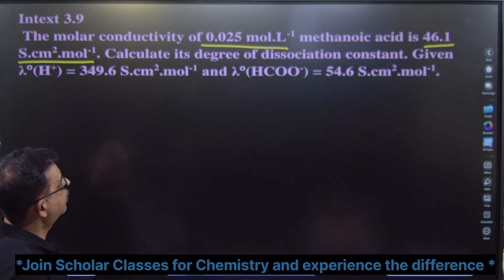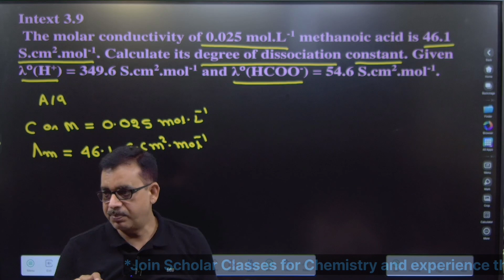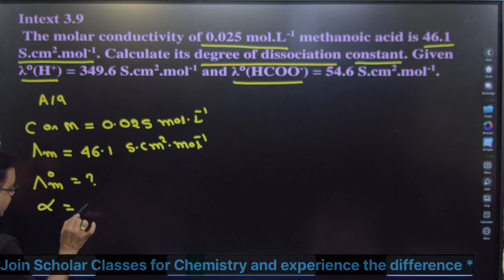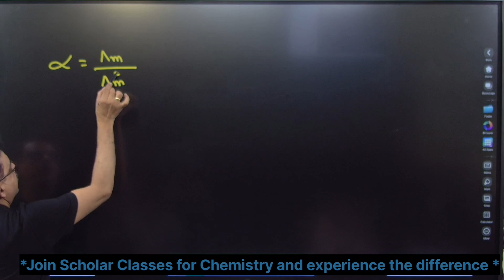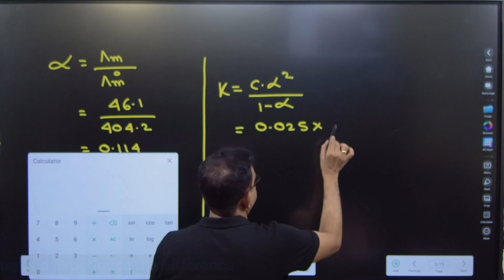Intext :- 3.9 ll Electrochemistry ll Dr. Pankaj Sir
Struggling with electrochemistry numericals? Look no further! In this comprehensive series, we break down complex problems into easy-to-understand steps, ensuring you grasp every concept with ease. Perfect for Class XII students, our detailed explanations and practical tips will help you ace your exams. Join Dr. Pankaj Sir and unlock the secrets to solving electrochemistry numericals like a pro.
🔍 In This Video:

Step-by-step solutions to key numerical problems

Clear and concise explanations of concepts

Effective problem-solving techniques

Insights into common mistakes and how to avoid them

Dr. Pankaj Sir's expert guidance makes even the toughest numericals easy to understand, helping you to prepare effectively for your exams.

🎓 Why You Should Watch:

Enhance your grasp of the Solutions chapter

Build confidence in solving numerical problems

Benefit from the expertise of a seasoned educator

📚 Join Scholar Classes for top-notch academic support and excel in your studies with our dedicated team of educators.

✨ Watch and Master the Art of Solving Chemistry Numericals! ✨